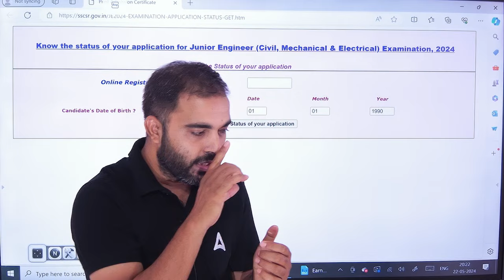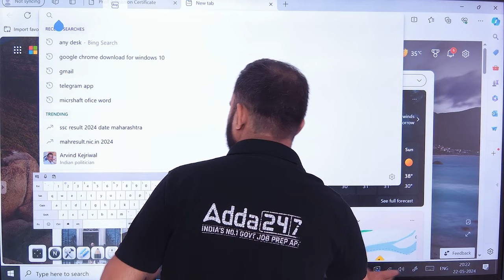SSC JE Application Status 2024 | Form Reject हो जाये क्या करे?😱| SSC JE Form Reject New Update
In this video, learn what steps to take if your SSC JE Application Status 2024 shows a form rejection. Understand the common reasons for rejection and how to address them. Stay informed with the latest updates and guidelines. Get expert advice to prevent future rejections and ensure a successful application process.

🔴 ELECTRICAL Batches 🔴

🔴 Mahapack 🔴